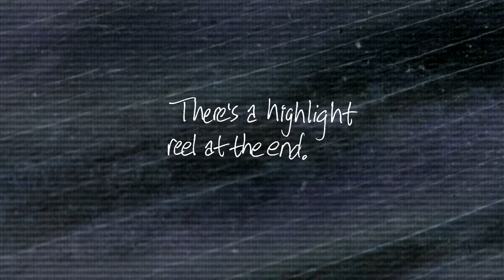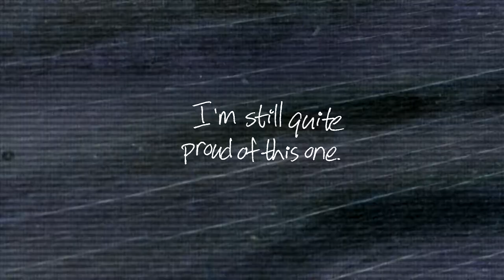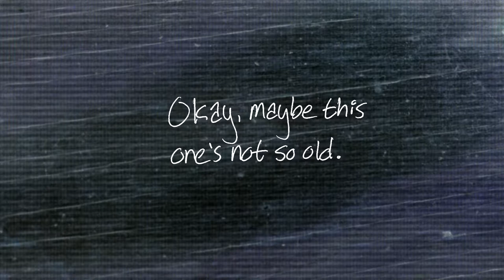Videos From My Younger Days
I was cleaning out old files, and found these video clips. My brothers and cousin and I filmed these to make ourselves laugh. Most of them were never touched by a video editor, because I had no idea what I was doing at the time. Rather than leave them untouched in a folder on a hard drive, I decided to share them so that you can see me in my youth.

There is a long lightsaber duel in the middle of this. If you get bored, just skip it. There is a musical highlight reel at the end of the video. My favorite part. The intention of this compilation is not to entertain you with our skits but to amuse you with a glimpse of my younger, pre-YouTube self.

0:00 Intro
00:11 May 10th, 2013 - Jumping Over Stuff
00:46 October 20th, 2013 - Lightsaber Skits
02:01 October 20th, 2013 - Long Uncut Lightsaber Duel
08:18 May 6th, 2014 - Table Jump
08:27 September 10th, 2015 - Peanut Butter Jelly Time
10:03 April 28th, 2018 - New Lightsaber Skit
10:35 Musical Highlight Reel

We hang out and share creative projects we're working on, and chat about random stuff all day. You can also see a schedule of upcoming videos, and be the first to know if I'm live streaming!